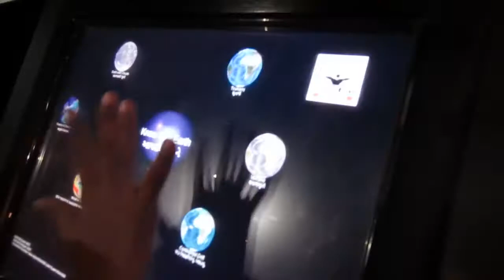Discovery Of The Brachiosaurus